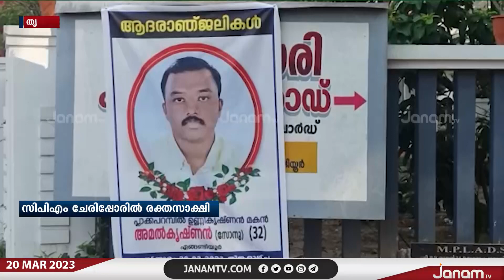CPM വിഭാഗീയതയുടെ ക്രൂരതയ്ക്കിരയായ യുവാവ് മരണപ്പെട്ടു | JANAM TV